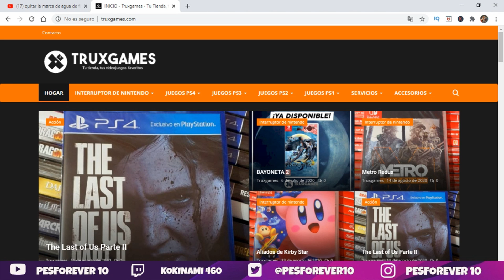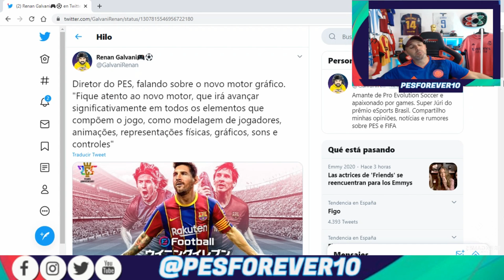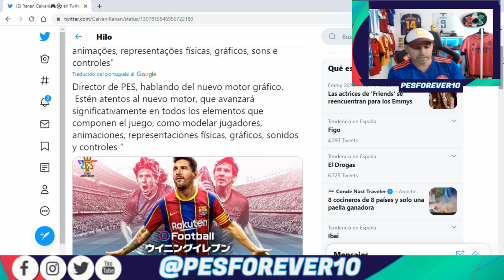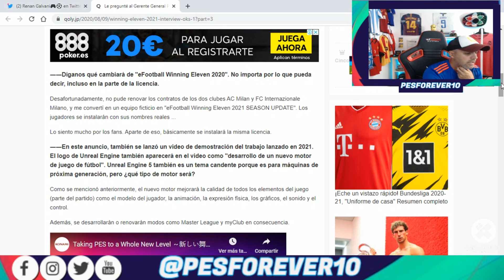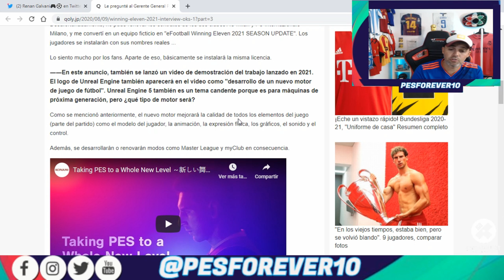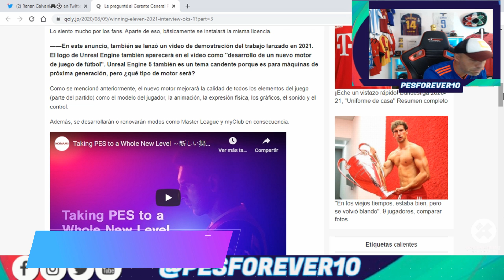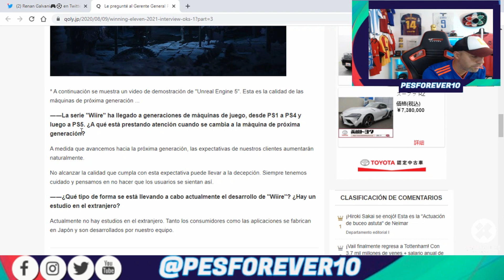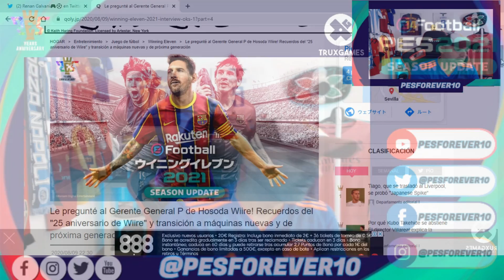PES 2022 NUEVAS MEJORARAS ENTREVISTA OFICIAL A HOSODA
YA ESTAN TRABAJANDO EN LA NEXTGEN
NUEVO MOTOR GRAFICO